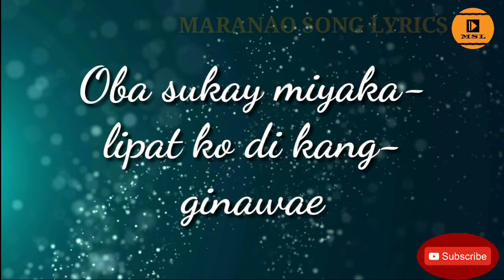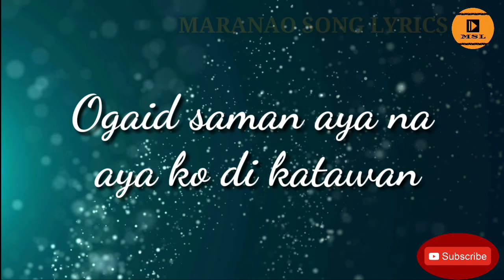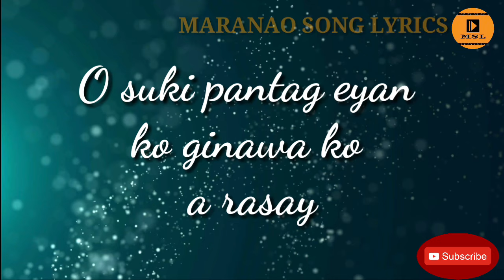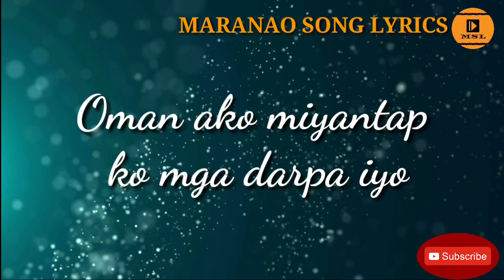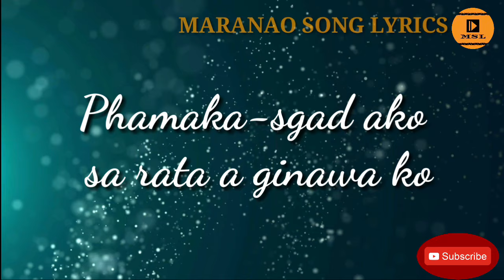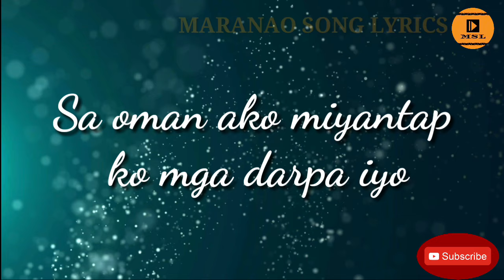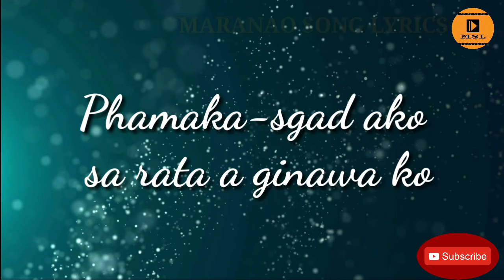Lilang Ko A Manisan - Jay R Saripada (Cover) | Maranao Song Radio